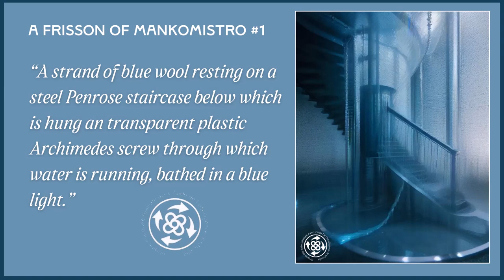"A Frisson Of Mankomistro No1" ~ A Polyonom - Mimicalism Concept (Omraldia Attropiation Edit)